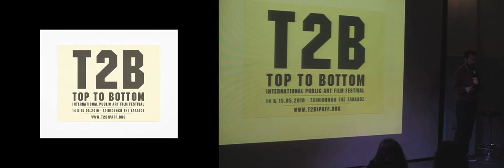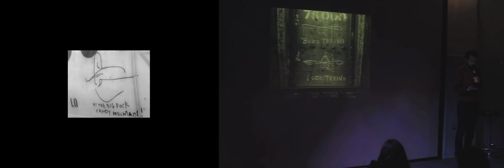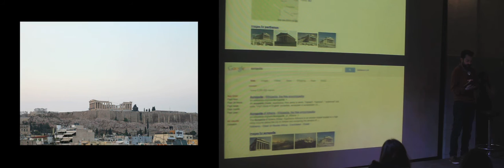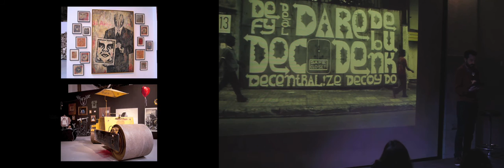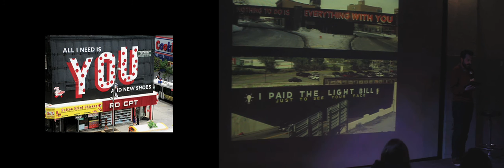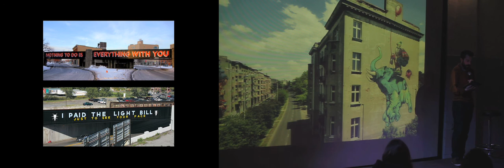Αndreas Fakis @ Pecha Kucha Athens vol. #6, February 2014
Pecha Kucha Athens is curated by the Sokoro team. Volume #6 took place on February 18 2014 at Romantso, with speakers:
Buerger Katsota Architects
Michalis Delta, Musician
Stavros Dioskouridis & Giannis Karlopoulos, Popaganda
Makis Papadimitratos, Film Director
Andreas Fakis, Curator, Art Director
Antonis Mavropoulos, D-Waste
Amalia Zepou, SynAthina
O Allos Anthropos, Social Kitchen
Vasilis Charalambidis, BIOS